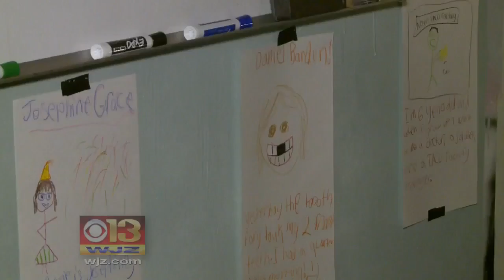Pop-Up Museum Created By Md. Students Opens In Bethesda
A brand new museum looks to offer a snapshot of the modern American teenager.